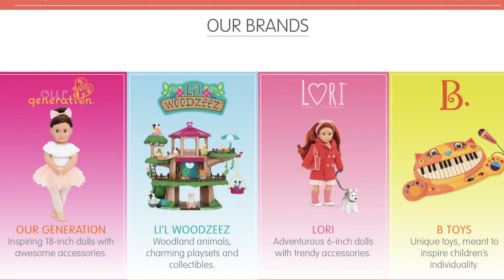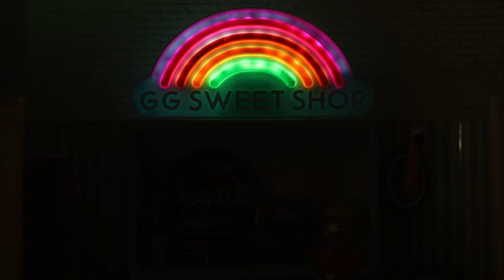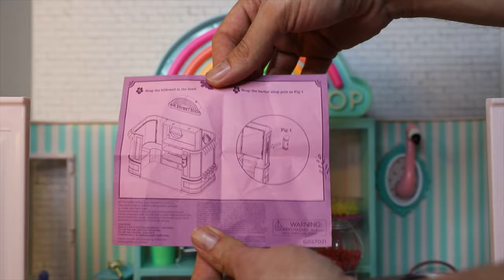Glitter Girls Sweet Shop Play Set REVIEW *Fits 12-14" Dolls!*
On today's Toy Chat we unbox and review a special and very detailed play set, the Glitter Girls Sweet Shop! This adorable miniature candy shop is a perfect fit for dolls ranging from 10-14", including Barbies, Integrity Toys, Monster High, Ever After High and more! The candies and accessories in this play set are even removable from their packaging and can be held and photographed with your dolls or other toys. What do you think of the Glitter Girls Sweet Shop?

Glitter Girls Sweet Shop Target DPCI Number (use this for searching Target inventory): 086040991

We found this play set at Target; it's priced at $99.99 USD. Happy hunting!